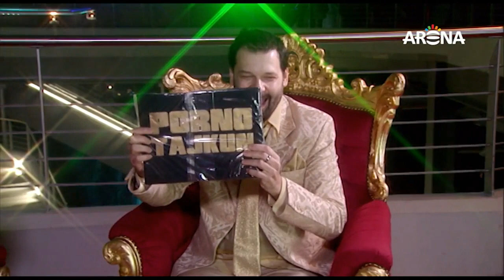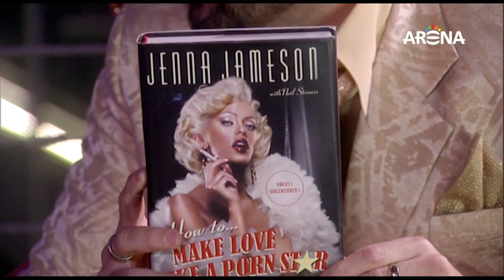Gartnerjev Bordel: Max Modic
Predaja štafete :)